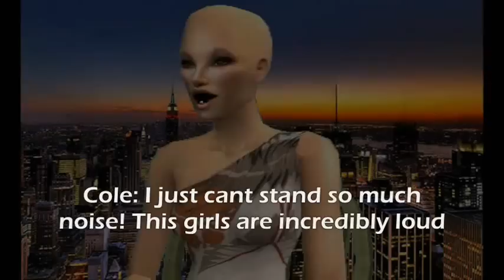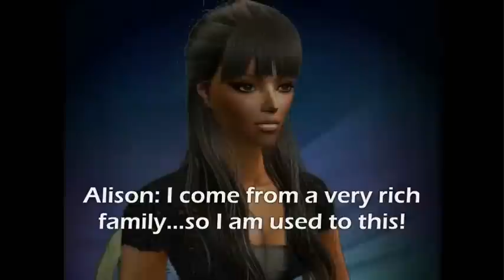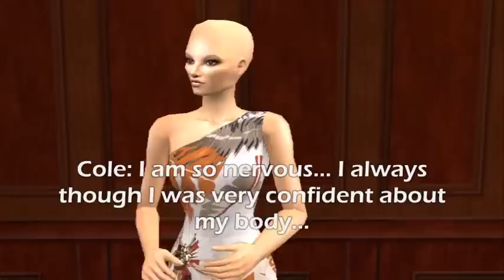SNTM Cycle 5 [PREMIERE] Episode 1 Part 1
Finally! Cycle 5 PREMIERE!!! ENJOY!!!

Episode 1: Less is better
The finalists arrive at their new top model house, wehere some friendships start, the photoshoot will be a challenge for some girls. At panel, one of them will go home

Still in:
Alison/Grace/Annie/Floria/Quintessa/Savitry/Trycia/Share/Cole/Zaira/Dwarfelia/Naomi

Eliminated:
NONE

TAGS Vote for you Cg! + ANTM cycle 9 Episode 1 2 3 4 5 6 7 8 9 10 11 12 Tyra Banks Jay Alexander Cover Girl Seventeen Magazine Elite model Management cycle 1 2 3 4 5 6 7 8 Adrianne Yoanna Eva Naima Daniel Nicole Caridee Jaslene Make Overs Make-Overs Rihanna Cut. Sims 2 next top model cycle 1 2 Sims 2 aquastone productions incredibledarlz04 darlz04 america's next top model cwtv nigel barker twiggy fashion runway michelle amanda AJ ambreal jenah chantal heather bianca sarah victoria saleisha kimberly natasha renee janet lisa mila ebony tyra mail ANTM CNTM ANTM ANTM ep. 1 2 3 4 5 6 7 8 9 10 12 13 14 Recap episode cwtv melrose yoanna jael samantha cassandra fashion pictures portfolio photography photos high fashion gargoyles recycable materials ebony quits the competition Ambreal was given another chance cover girl commercial final three finale outlast double lip shine S2NTM ANTM cycle 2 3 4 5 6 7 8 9 season finale teaser commercial Dodash Video2Dag Runway Season Finale Part 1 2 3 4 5 +ANTM 10 GIRLS: Aimee Allison Amis Anya Atalya Claire Dominique Fatima Katarzyna Kimberly Lauren Marvita Stacy-Ann Whitney. Chantal Lisa Bianca Saleisha Jaslene Heather Jenah Natasha Galkina Renee Dionne Felicia Kahlen Naima Eva Diva Yaya Norelle Amanda Michelle Cycle Season Ep1 Ep2 Ep3 Ep4 Ep5 Ep6 Ep7 Ep8 Ep9 Ep10 Ep11 Ep12 Ep13 EpFinal America America's American idol Tyra Banks Twiggy Jay Alexander Jay Manuel Nigel Barker Paulina New Judge Janice Dickinson Final 3 Mushiland's Next top model The Grand Season Finale Season Finale part.1 Crazy Final Dont Miss The Season Finale Part.2 and last. America's Next top model Sims2 sims 2 creation enjoy fun cool nice grand final thank you youtube tyra banks heidi klum project runway Crazy Need Watch Video Game Sims 2 Sims Next top mpdel SIMSNEXTTOPMODEL ANTM SNTM CNTM INTM Beauty Fashion Model Naima Danielle Molie sou Lesile Cari dee Melrose Eugena Kahlen Shandi Marcedes Yuhanna Elyce Shanon Adrianne Yaya Ya Ya Da Costa Eva The Diva EVATHEDIVA Anchal Fashion CWTV chanel Dodash8 RealityTV Survivor Watch. and enjoy! Marjorie Elina McKey Joslyne Clark Samantha Catie Isis Lauren Brie apply polemic naked fashion magazine spoiler photo cycle 12